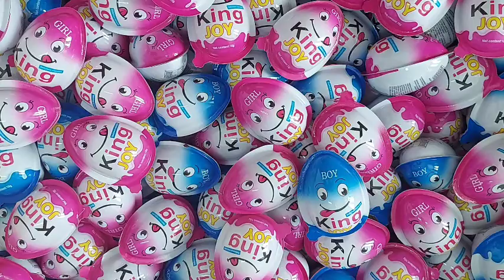100 yummy Kinder surprise egg toys opening / A Lots of candy ASMR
Comment your favourite chocolate.
I unpack ASMR branded candies everyday.